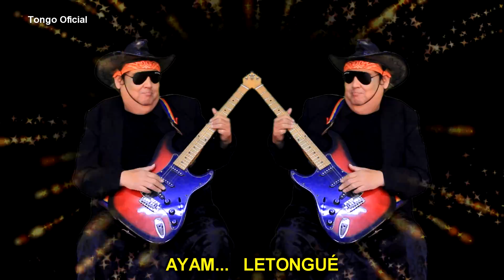TONGO - PUMPED UP KICKS ( Estreno mundial 2017) PARODIA